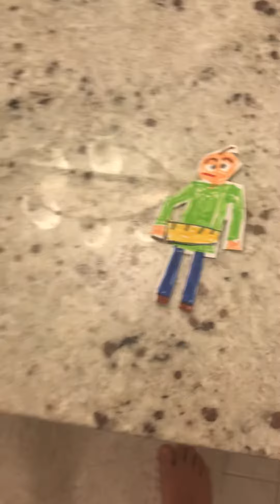Dont Say StopBaldi In The Comments Section (Read Desc)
I Like Baldi’s Basics In Education And Learning